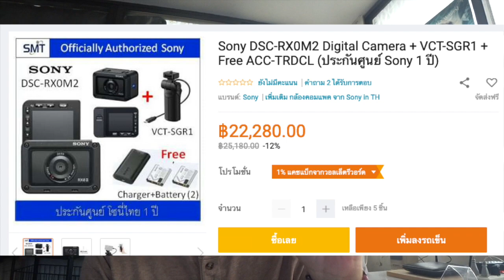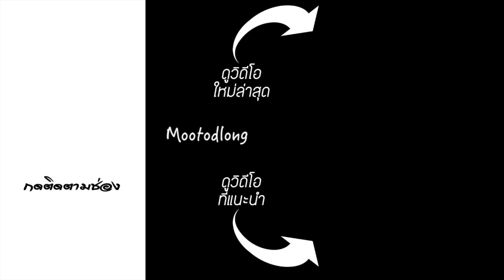ถามเฮียหมู EP.21 "เรื่องกล้องวิดีโอ"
อีเมล์สำหรับติดต่อ
Track Info:
自宅にて written by KK